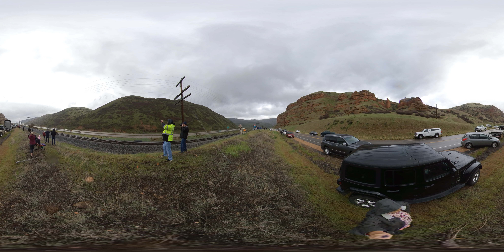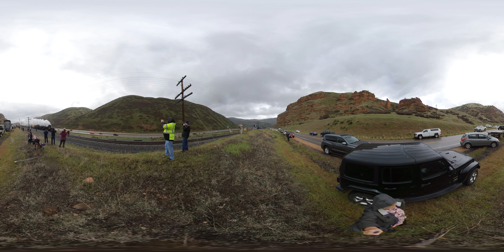360 VR - Big Boy and Living Legend 844 at Echo Canyon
Short 360 video of the two locomotives approaching Echo, Utah on 8th May 2019

You control the viewing angle.